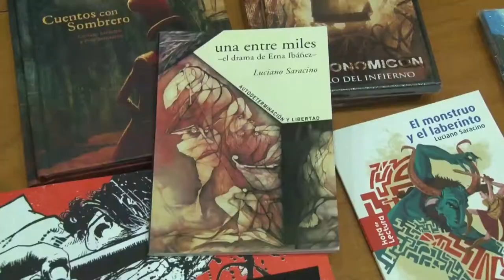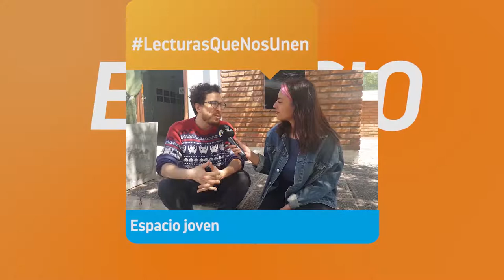Tomá Nota - Espacio joven: Las lecturas que nos unen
"Una entre miles: el drama de Erna Ibañez" cuenta el drama de muchas mujeres en una historia y el prejuicio sobre la mujer inmigrante y pobre. Hablamos con su autor, Luciano Saracino, quien visitó La Rioja en el marco del proyecto "Las lecturas que nos unen".
Magazine producido por el Canal de la Universidad Nacional de La Rioja. Emitido el 23 de octubre de 2019 por Canal 9 (Radio y Televisión Riojana). Programa 31.